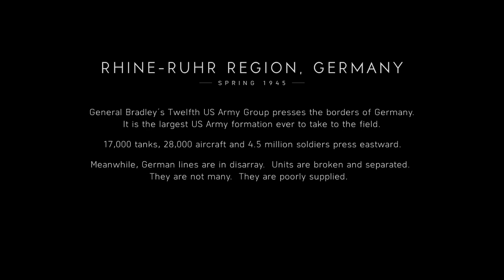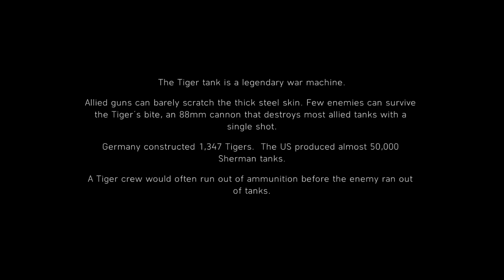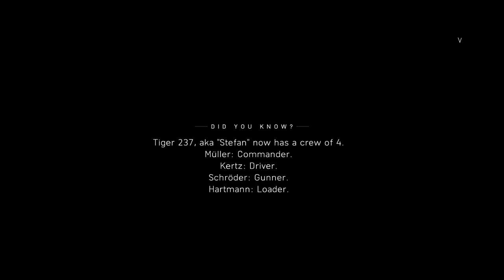BATTLEFIELD V --- 1st PLAY GAMEPLAY - THE LAST TIGER p 1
OR

Played on

Massacre PC

60 avg FPS